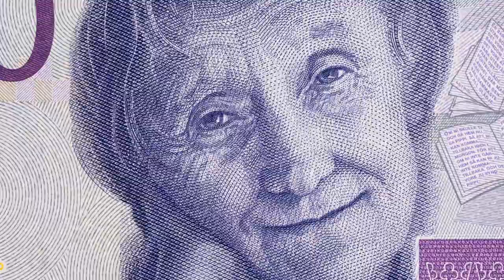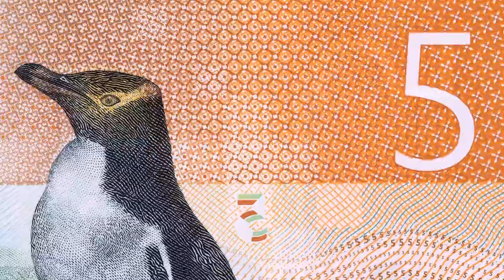Surviving on this planet video short movie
Just brought out a old cut I had made for a podcast. So I am making a video for that podcast. It is strictly about survival right about now.